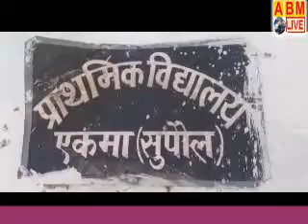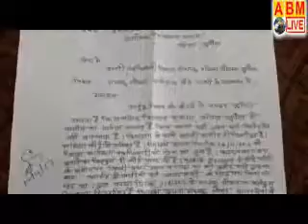ekma school, Supol: सुपौल के सरकारी स्कूल में मनमानी,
सुपौल के 62 सरकारी स्कूलों में कई सालों से MDM में घपले की आशंका, DEO ने दिया जांच का आदेश